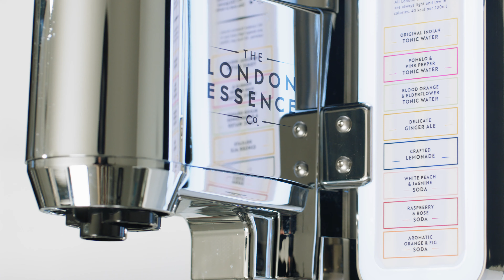London Essence Freshly Infused - Bars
We have created a sustainable and stylish way for bars to serve our globally renowned tonics, with the world’s first premium Freshly Infused tonic on tap.

The ease of pour, quality and taste, eye-catching fount and sustainability credentials make it popular with both guests and bartenders. Freshly Infused showcases our carefully curated, versatile tonics and ensures the ultimate freshness with the purest flavour in every serve.

Freshly Infused boasts five exquisite flavours that will take guests on a journey of discovery with every taste. Maximise your guest experience by reducing time spent restocking high-volume lines, with a dispense system designed to balance both style and efficiency.